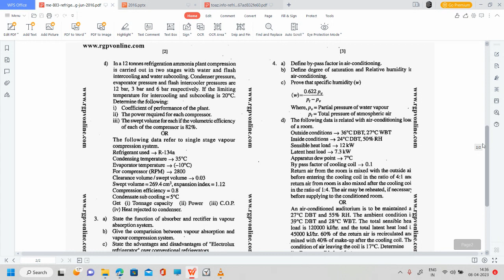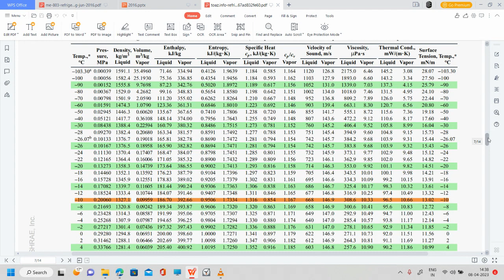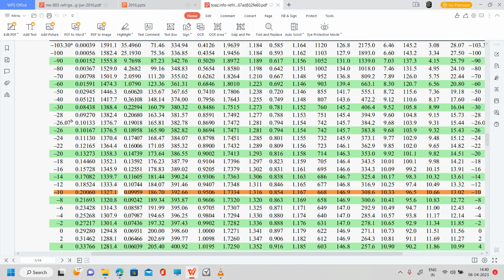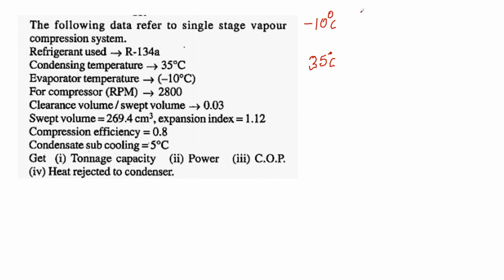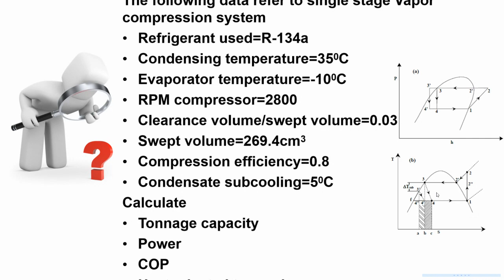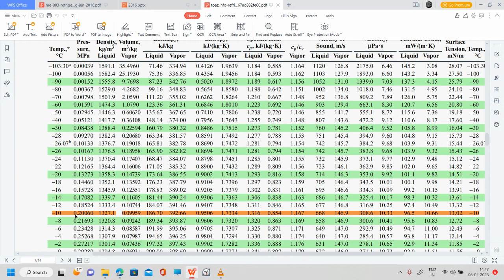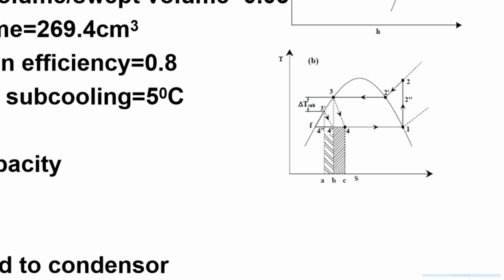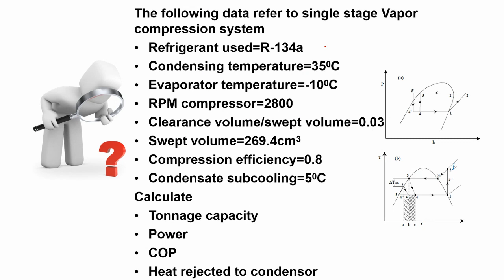RGPV refrigeration and air-conditioning JUNE 2016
The following data refer to single stage Vapor compression system.
Refrigerant used=R-134a
Condensing temperature=35C
Evaporator temperature=-10C
RPM compressor=2800
Clearance volume/swept volume=0.03
Swept volume=269.4cm3

Compression efficiency=0.8
Condensate subcooling=50C
Calculate
Tonnage capacity

Power

COP